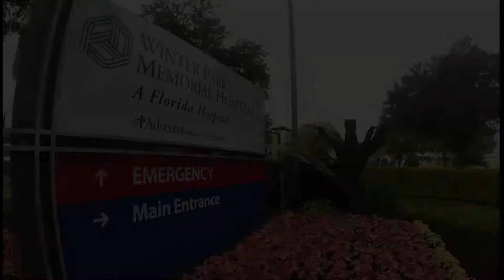Harrison Wayne Gray's First Year Film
His birthday was November 30th.  Posted this a bit late.  :)